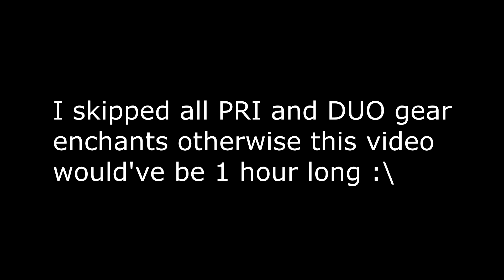[BDO] My Journey to 500+ GS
Songs:
Skrillex & Diplo - To Ü .ft AlunaGeorge
GASHI - 1134
Blankz - Nakama